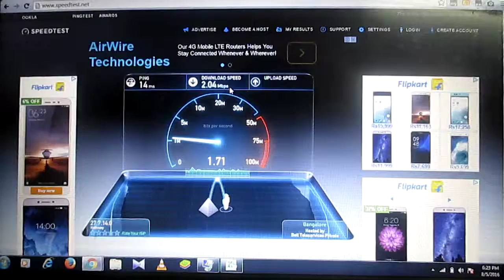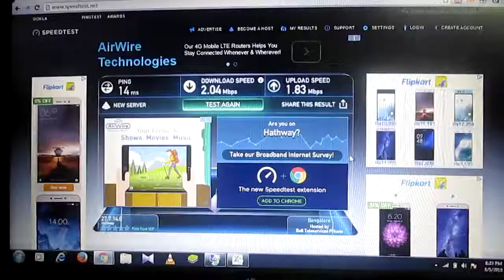Hathway Post FUP Speed 2MBPS | After Monthly Limit Speed | New HD3 STREAM 50 MBPS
New Hathway Broadband Post FUP 2MBPS Speed Test | After Monthly Limit Speed | New HD3 STREAM BLR 50 M

Hathway Introduced a New Broadband plans(New HD3 STREAM BLR 50MBPS) with Post FUP Speed upto 2MBPS connection speed (256KBPS Download speed) in Bangalore.